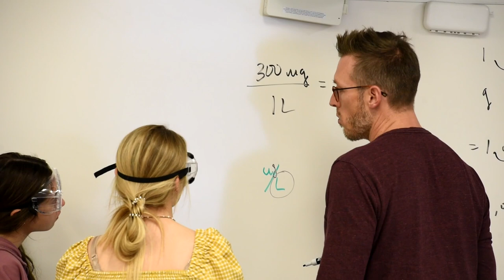Welcome to Trinity Episcopal School in Richmond, Virginia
Trinity is not simply a school… It’s a community. It’s a place where you can discover all that you can be:  not solely an academic, an artist or an athlete — but as a Titan. It’s a place where you belong. For over five hundred students (and the thousands before), this is home. This is Trinity.  Welcome.